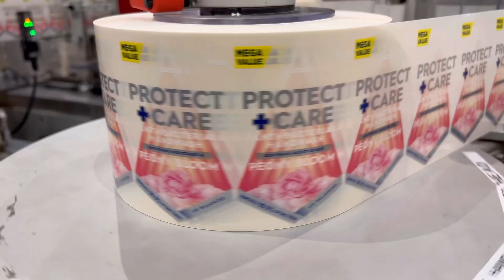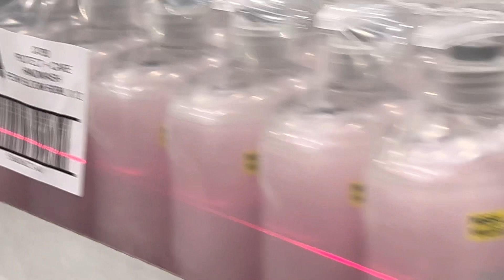What goes on inside a cleaning product factory? Welcome to Astonish! We make cleaning products!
All Astonish products are certified cruelty free and vegan, all made from n the Uk. Visit Astonish.co.uk for more details!

From humble beginnings selling our Original Oven & Cookware Cleaner door to door. We’re now a second-generation family business making over 60 products right here in West Yorkshire, helping hobs to shine, cars to gleam and stains to vanish across the country.

Now we’re not saying that we can work miracles, let’s be realistic, cleaning can on occasions be hard work. But, we have taken the time to ensure we’ve developed products that get the job done quickly and done right, nothing less. Simply put we’re on a mission to make real-life (mould and all) shine every day.